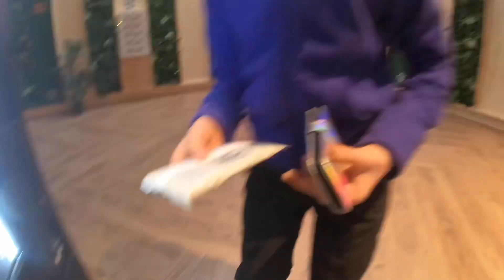Ik reed in volwassen karts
Ik ging wel 40 km